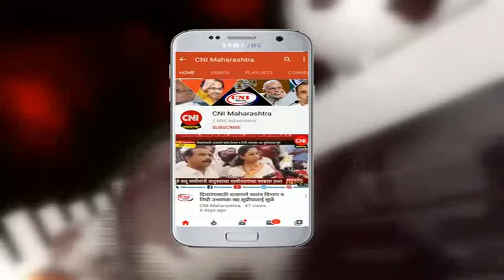सांगली : राज्यस्तरीय क्रीडा स्पर्धेसाठी 85 दिव्यांगाची निवड